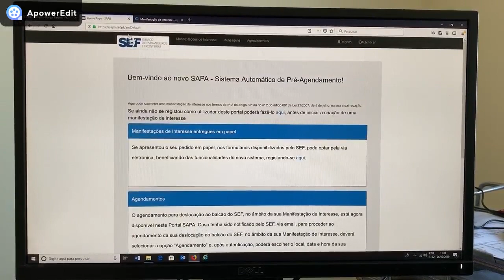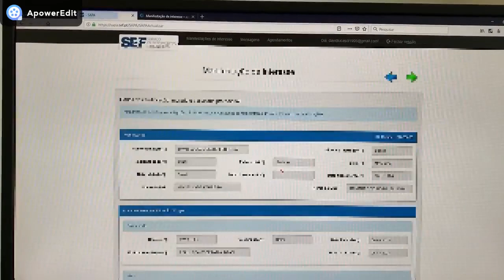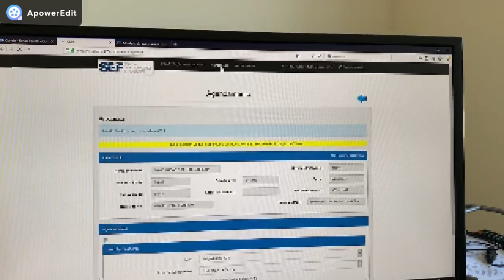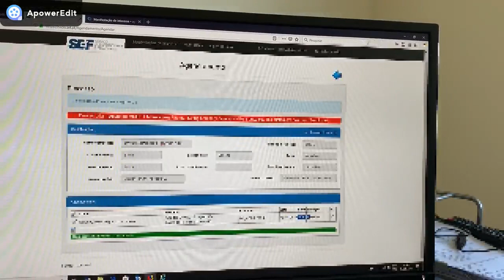MANIFESTAÇÃO DE INTERESSE